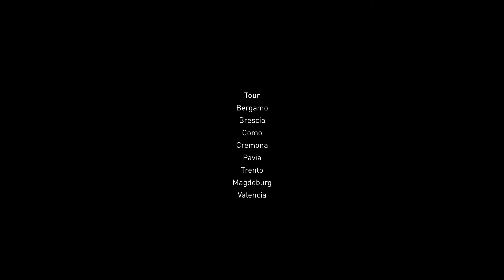"Ettore Majorana. Cronaca di infinite scomparse" TRAILER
Ettore Majorana. Cronaca di infinite scomparse

Musica di Roberto Vetrano
Libretto di Stefano Simone Pintor

Direttore Jacopo Rivani
Regia Stefano Simone Pintor
Scene e costumi Gregorio Zurla
Light designer Fiammetta Baldiserri
Video Studio Antimateria
Maestro del Coro Diego Maccagnola

Coro OperaLombardia
Orchestra I Pomeriggi Musicali di Milano

Coproduzione teatri di OperaLombardia, Fondazione Haydn di Bolzano e Trento, Theater Magdeburg e Palaud de les Arts Reina Sofia Valencia

Opera in prima esecuzione assoluta. Ed. Ricordi, Milano